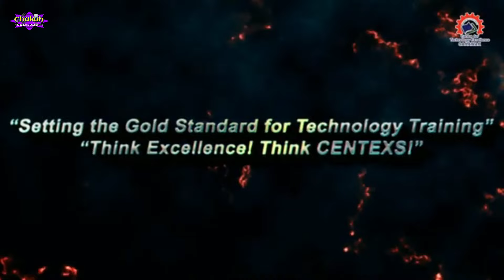CHRIS CARLSON GRADUATION CENTEXS KUCHING SARAWAK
Chris Carlson Graduation At CENTEXS 8th Convocation Ceremony Day 4 (Session 7) 8th February 2024.

For more videos, please visit Channel here :-

Send us your feedback and suggestions at comment. Thank you.